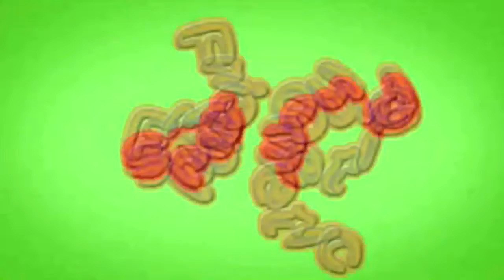Joe Wilson DOUBTS Obama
Remember when Joe Wilson yelled "YOU LIE!!!" at Obama? He's at it again.